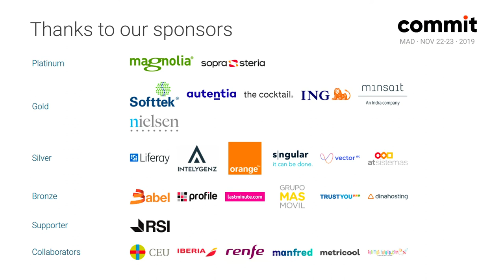Reinaldo Aguilera - Retos a superar como organizadores de comunidades [Unconference]